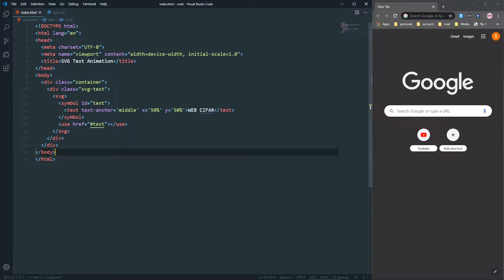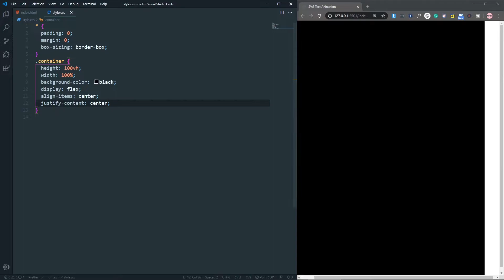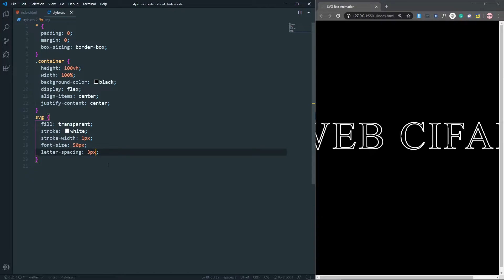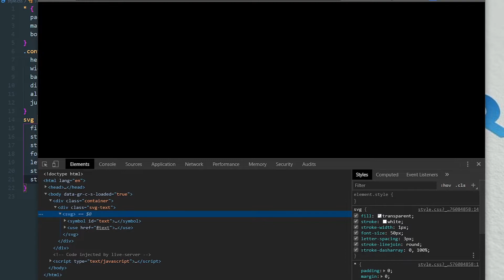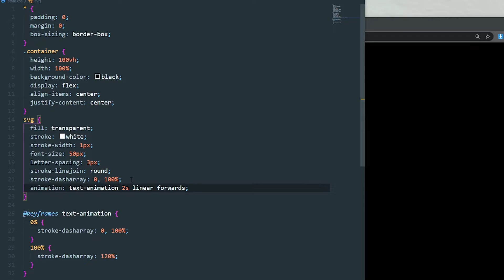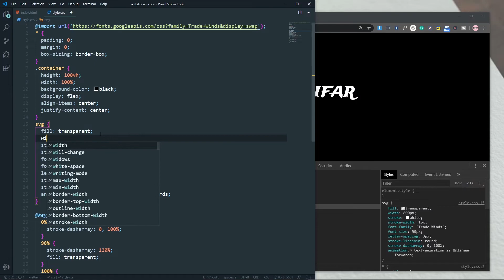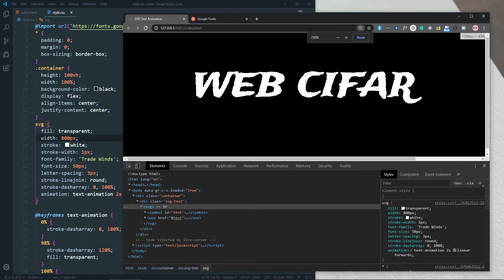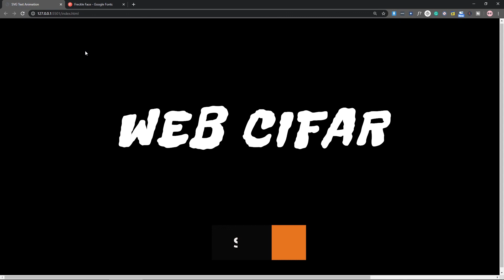SVG Text Animation With CSS | HTML & CSS Tutorial 2020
Toady we are going to create a animation with svg text. You can achieve this effect with some little line of css. Hope you will like the video. Happy Web!!.